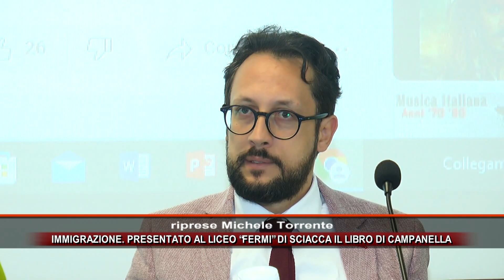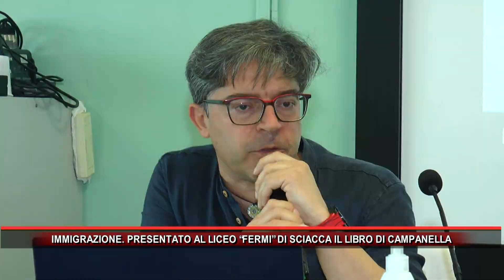IMMIGRAZIONE PRESENTATO AL LICEO “FERMI” DI SCIACCA IL LIBRO DI CAMPANELLA